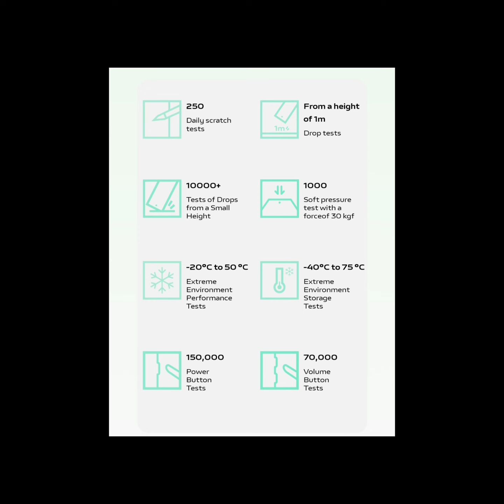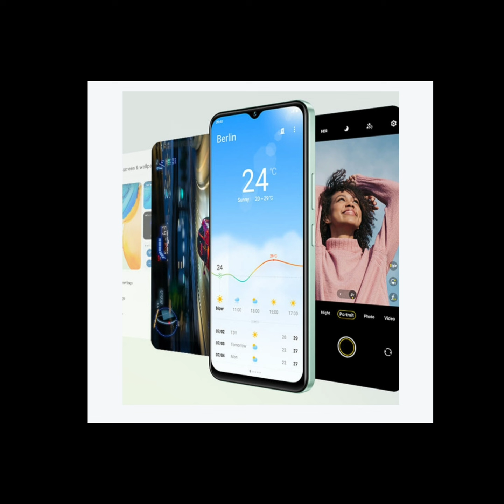ചാർജർ ഒഴിവാക്കി VIvo vivoy18 vivoy18e |50MP|5000mAh| 90HZ | G85 | @7999| Vivo_y18_Review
ഒടുവിൽ ചാർജർ ഒഴിവാക്കി വിവോയും